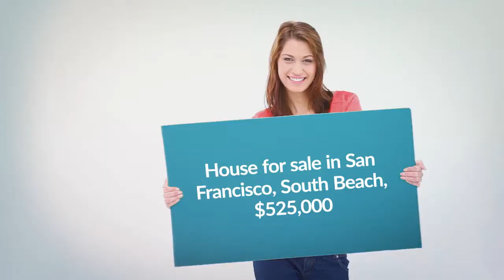House for sale in San Francisco, South Beach, $525,000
1
1

San Francisco, South Beach,

REF78152